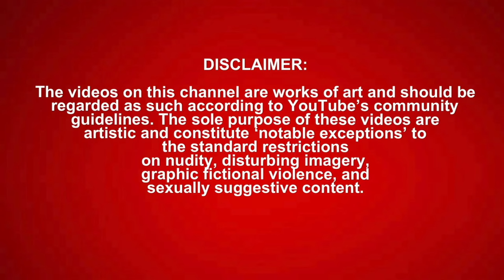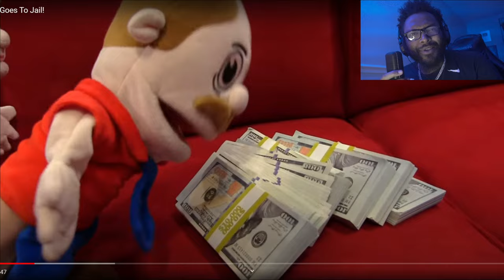SML Movie: Goodman Goes To Jail! (reaction)